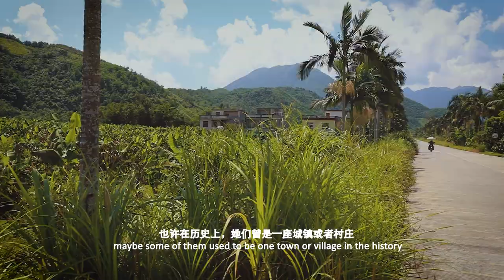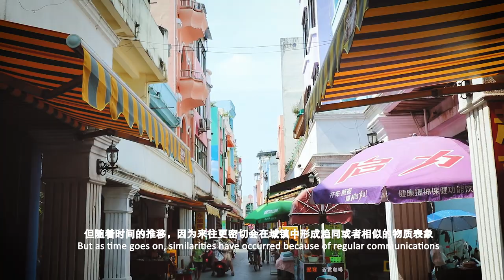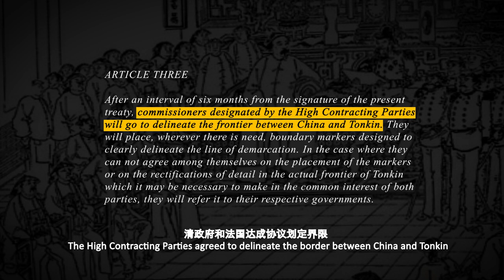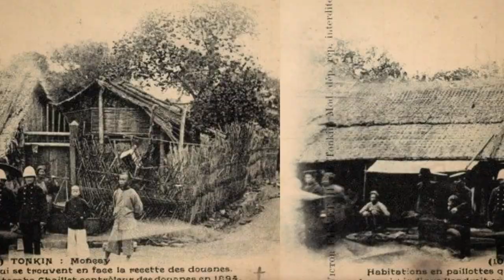Dongxing (China) - Mong Cai (Vietnam)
Start from the very beginning of the Chinese land border, Dongxing (China) and Mong Cai (Vietnam). To discover the culture of architecture and space in this pair of border twin towns.